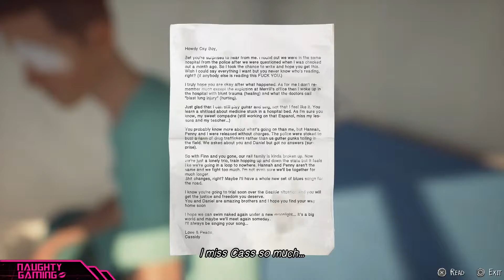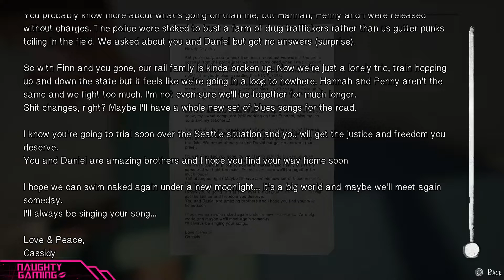Life Is Strange 2 Cassidy Romance (Episode 4)